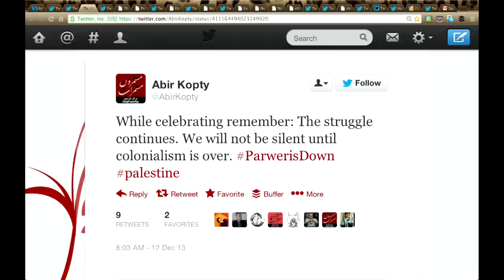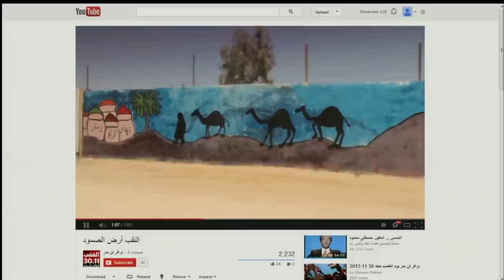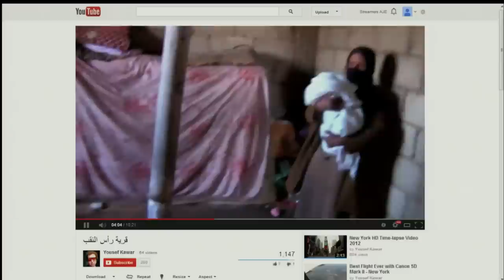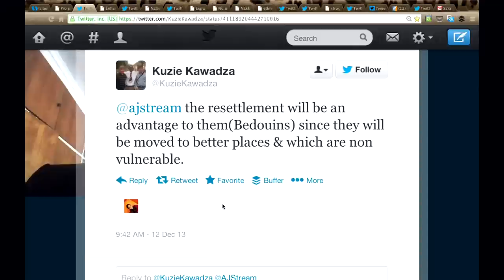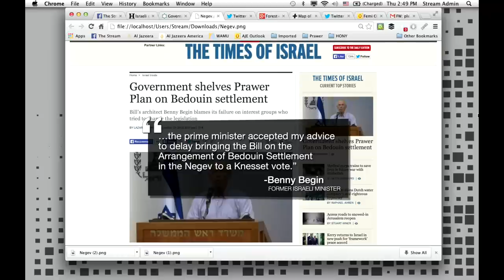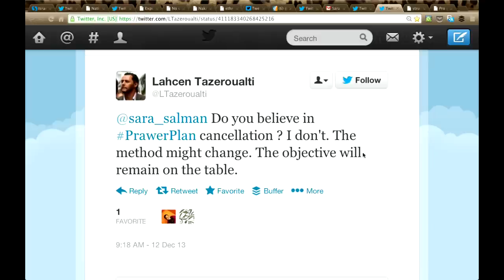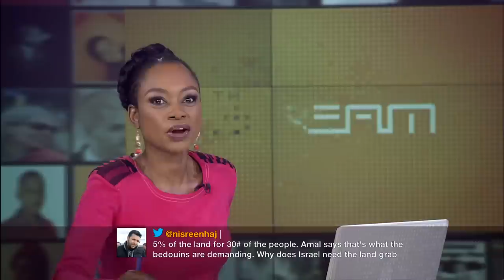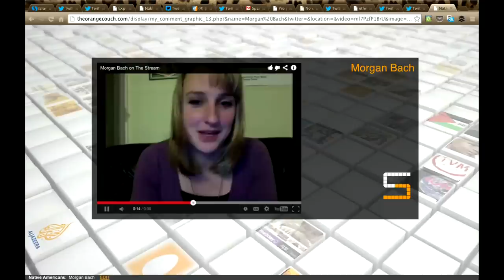The Stream - Israel's unrecognised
On The Stream: The Prawer Plan - Israel's controversial bill that would relocate thousands of Bedouins from the Negev.